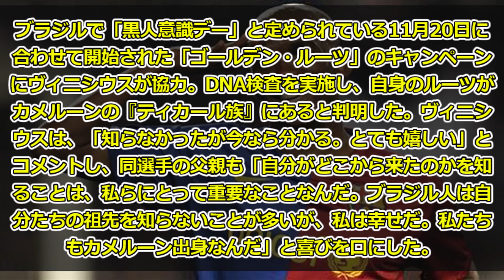【最強】サッカー最強の国、カメルーンだと判明するwwwwww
【動画の内容】